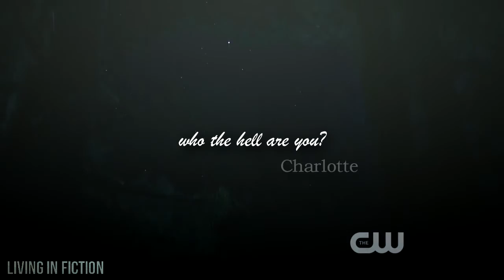» charlotte {+bellamy & clarke} | ghosts.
i broke my own heart doing this

it's pretty simple the edit

x

characters: charlotte, bellamy blake, clarke griffin
tv show: the 100
program: sony vegas pro 12
colorings: charizzaard

x

All the rights to the owners of the show and the song.